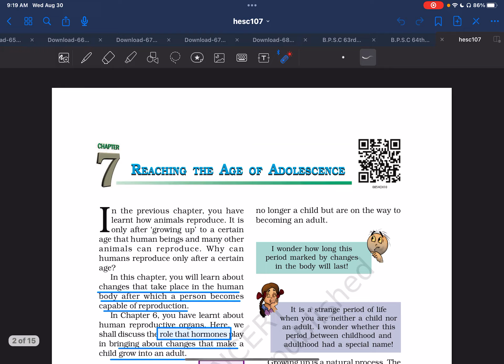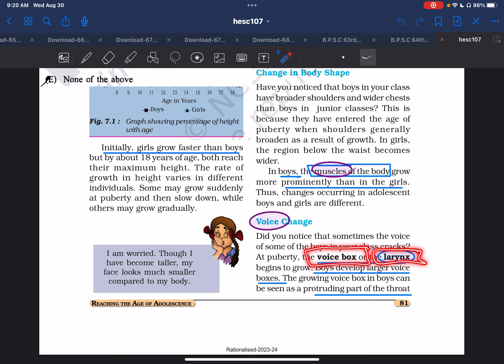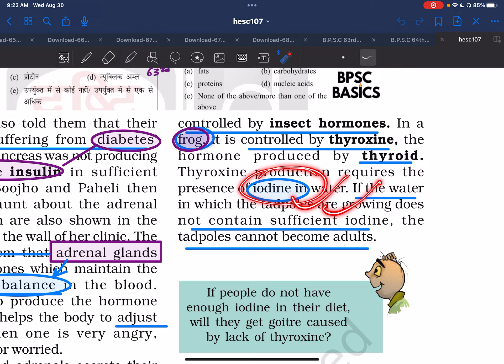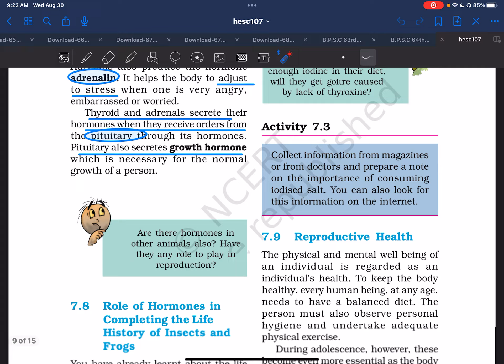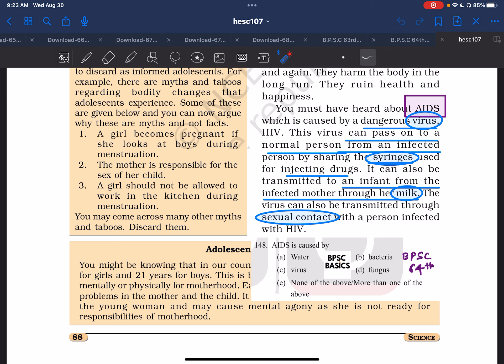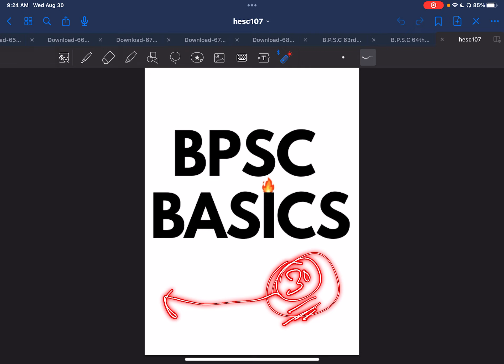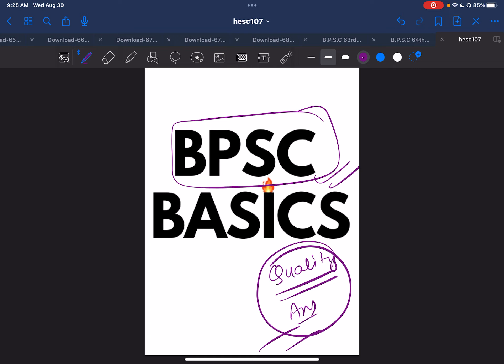Direct Questions from NCERT||Jadu Video1||BPSC SCIENCE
Isse behtar BPSC Science discussion//PYQ analysis apko youtube pe nahi milega…..CHALLENGE…..😎😎😎
milta hai to aap comment me us video ko share kar sakte hain.
Bahut research ,mehnat aur time dene ke baad aisa video ban pata hai🧑‍💻👨🏻‍🎓sliye plz channel ko promote kare.jitna jyada se jyada ho sake share kare.

Lets deep dive down into bpsc preparation with BPSC BASICS.
We will cover all current affairs from zero. Books we will cover are Imtiaaz Ahmed,Crown publications BIhar special,BIhar samagra by KBC NANO. For current affairs we will cover SPEEDY,EDUTERIA,some portions of VISION IAS . Budget & Economic survey of Bihar and India will be covered lucidely.Previous year questions will be analysed and solved with easy explanation.
FOCUS of our channel BPSC BASICS is to demystify myths about BPSC preparation and make this journey easy for aspirants.Gradually we will cover all subjects ,static and current affairs.For mains we will follow the same philosophy of doing basic things and qualify this exam with ease .Doing HARDWORK is necessary but not complete.we need to put our hardword in RIGHT DIRECTION.
Currently the examination ecosystem wether UPSC or BPSC is full of myths,misconception ,misguidance and manipulation(“Ms”).This is painful but reality.We as an aspirnt get to realize it after wasting years of our youth and huge amount of hard earned money of our parents.By the time we realize these problems we are so much tired and exhausted of this process that we feel unable to put our energy in right direction.this initiative of BPSC BASICS is to help new aspirants to mke their journey easy and comfortable(hard work ke bina kuch bhi easy ni hoga).

Now we should first understand that wht are the “Ms” we are talking about.these Ms are::
-unnecessary materials in the market
-unnecessary strategy by sub standard teachers
-paid misguidance(paisa bhi lete hain aur padhate bhi nahi)
-no focus on syllbus and pyq
-no match to changing nture of BPSC EXAM
-syllabus and pyq are blatently ignored
-focus on rote learning
-copy paste teaching  by coachings

Perhaps it sound that we are overly criticising the coachings but kya kre…..yahi sachhai hai….ye andhera hi aaj ki tasveer hai……
But we are here to change this scenario.we will put all our effort,all our experience with honesty and integrity to clean these things and bring quality in BPSC prepration.we know that it will take time but no good thing happens overnight.The thing is that webwill do our job and you aspirants have to do yours-working hard,trusting on us.Of course we need your support to grow and reach to every aspirant.so this is you responsibility to spread this channel .

Good Luck and Best wishes.
 BPSC BASICS